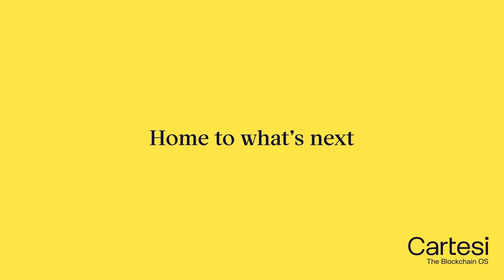Hello world. Why do we need a Blockchain OS?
About Cartesi
The Blockchain OS is a decentralized layer-2 infrastructure that supports Linux and mainstream software components. For the first time, developers can code scalable smart contracts with rich software tools, libraries, and the services they’re used to, bridging the gap between mainstream software and blockchain.

Cartesi is enabling millions of new startups and their developers to use The Blockchain OS and bring Linux applications on board. With a groundbreaking virtual machine, optimistic rollups, and side-chains, Cartesi paves the way for developers of all kinds, to build the next generation of blockchain apps.

Welcome to the Blockchain OS, home to what’s next.